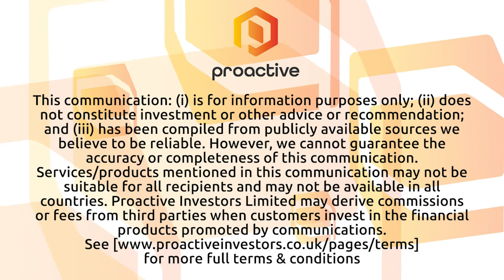Maximus Resources increases gold resource by 78%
Maximus Resources Ltd (ASX:MXR) managing director Tim Wither speaks with Proactive's Elisha Newell about the 78% gold resource increase at the Redback Gold Project in Western Australia. 24% of the Redback resource ounces reported were in the indicated category, with the MRE taking the overall Spargoville global gold resource to 169,000 ounces.